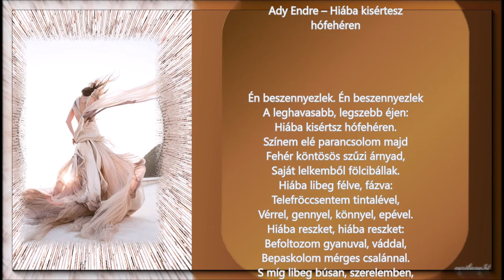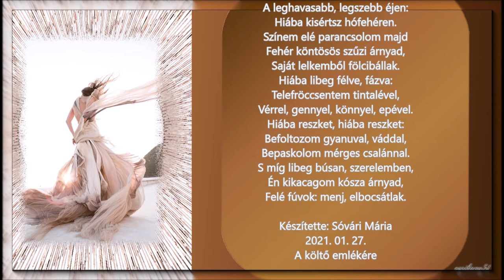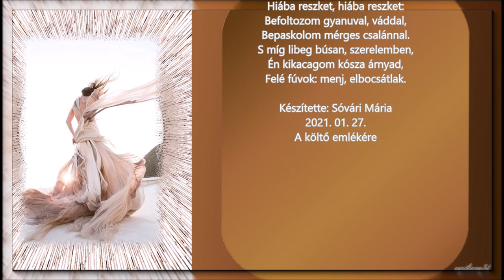Ady Endre Hiába kísértesz hófehéren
A költő emlékére!
(Érmindszent, 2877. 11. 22. -Budapest, 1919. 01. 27.)

Zene: Omaar Akram